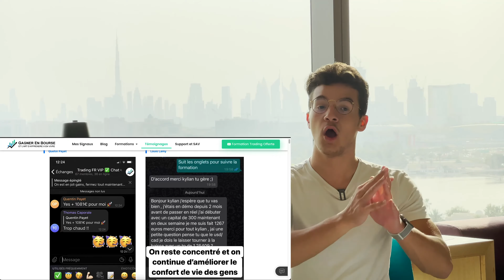Bouge Toi Le C*l Si Tu Veux Avancer !